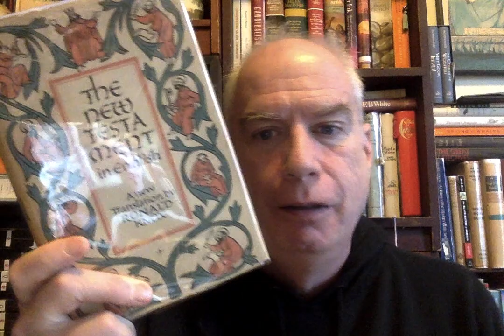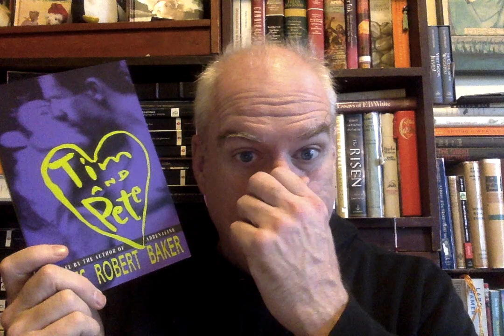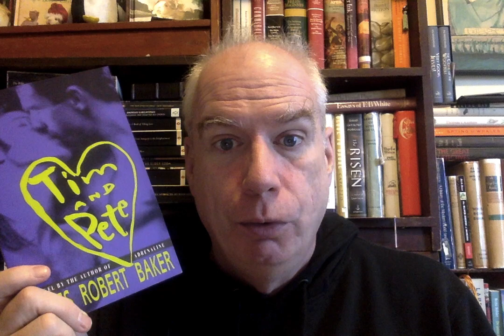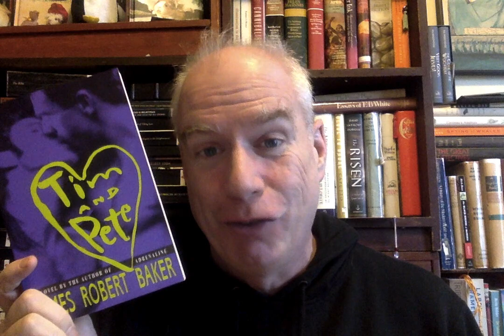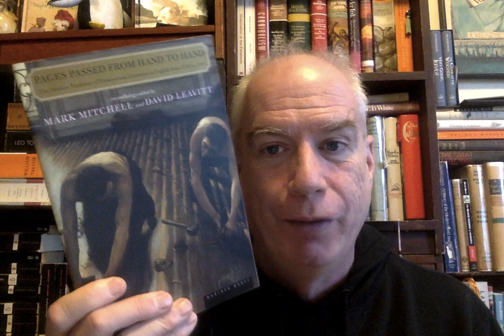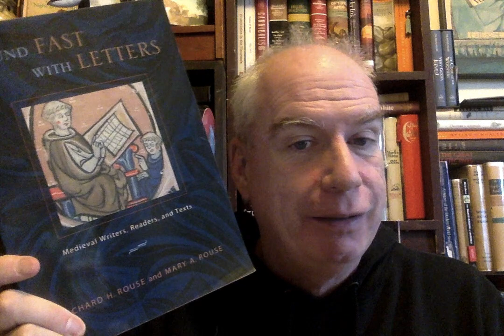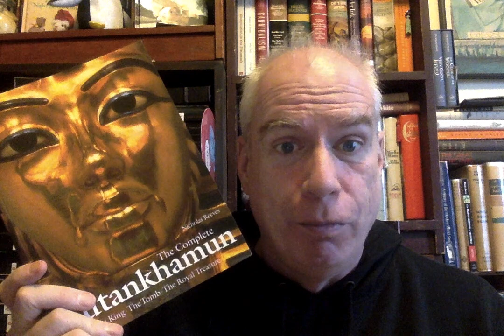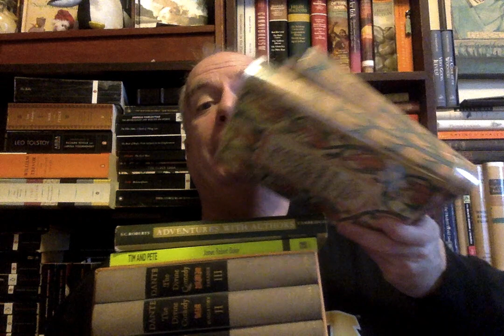One Absolutely, Positively Last Brattle Bookshop Haul for 2022!